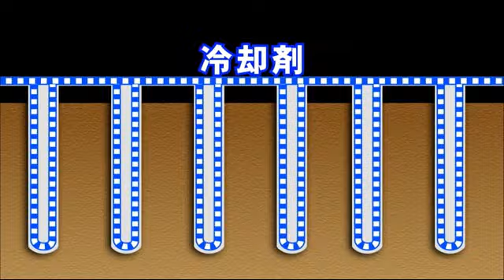凍結管損傷で液体４トン以上漏れ出した可能性 福島第一原発「凍土遮水壁」‹東京電力› (22/01/18 12:03)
福島第一原発では、汚染水の発生量を抑えるために原子炉建屋周辺の地中に氷の壁をつくり、地下水の流入を防ぐ「凍土遮水壁」が設置されている。

しかし、東京電力によると２号機と３号機の西側のエリアで水たまりを確認。地中を凍らせるために専用の液体が循環させている凍結管が損傷し、内部の液体が４トン以上漏れ出した可能性があるという。

東京電力は、周辺の温度が氷点下１０度程を保っていることから直ちに遮水機能に影響はないとしていて、損傷カ所の特定を行い補修を進める方針。